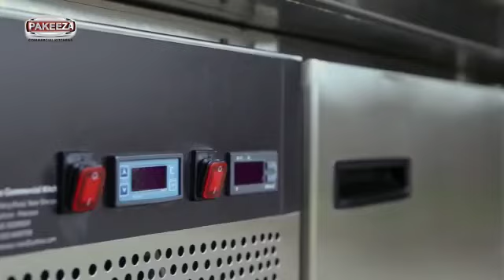Pakeeza Prep Table